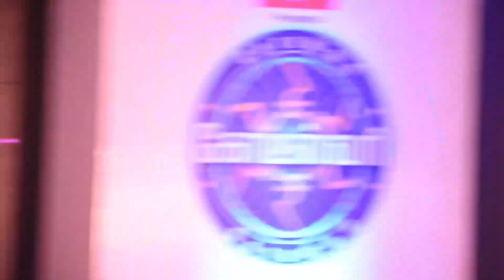கலர்ஸ் தமிழ் நிகழ்ச்சியில் ரூ.1 கோடி வென்ற காது கேட்காத, வாய் பேச முடியாத மாற்றுதிறனாளி கௌசல்யா.